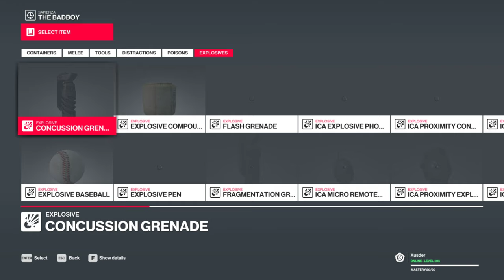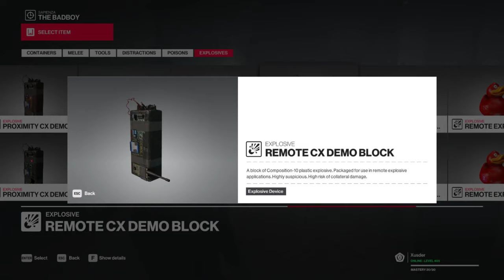HITMAN 2 (PC): Elusive Target - The Badboy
Just a quick little Hitman 2 Elusive Target today. Didn't focus on silent assassin, so no need to take my time on this one.

I completely forgot that you could put explosives inside briefcases and detonate them remotely. Thank goodness I remembered, because my original plan was kinda dumb and would have failed me instantly.